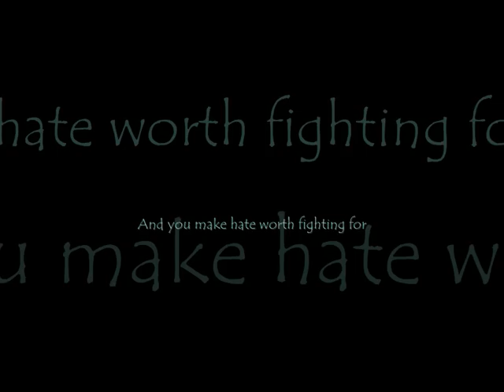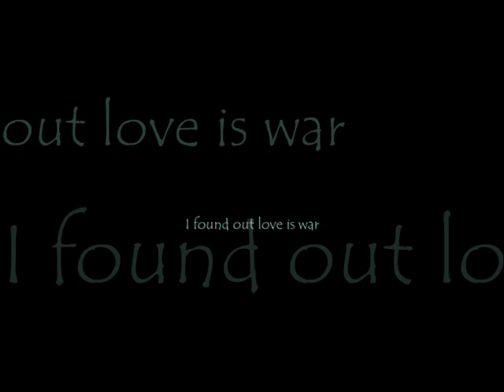Warhammer Movie - Love is war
Hauptmusik-Alex(music), Love is war-The Scorpions(text), Video from Warhammer: Age of Reconing cinematic trailer.